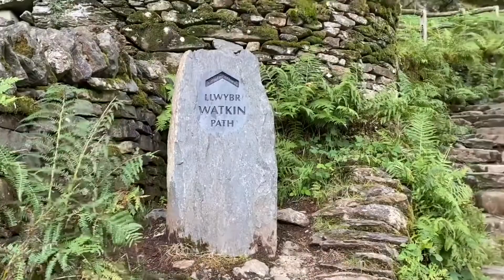North wales - August 2021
I take my cousin Evan on a North Wales camping trip!
We stayed in Llanberis and we visited..
Llandudno
Conwy
Llanberis lake railway
Zip world Slate quarry
Shallow falls
Watkin Path waterfalls Snowdon
Longest train station name
and Portmerion!